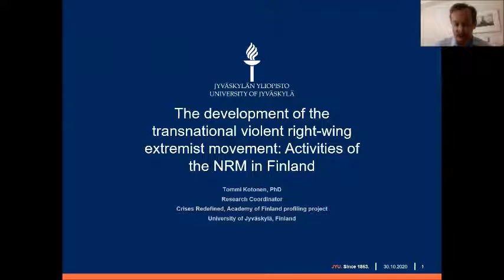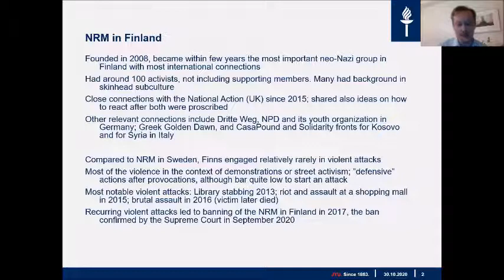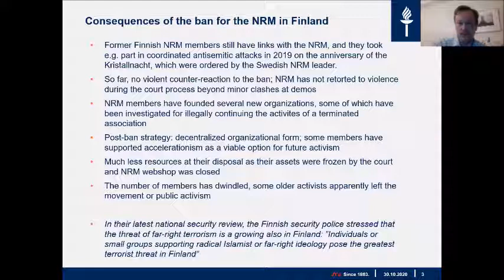CEP Webinar: The NRM's Activities, Strategies, and Tactics -- Dr. Tommi Kotonen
On October 30, 2020 CEP held a webinar that focused on the NRM’s activities in the Nordic countries to explore the various facets of this group’s activities and operations. CEP was honored to welcome four of the most pertinent experts on this subject to the event:

Prof. Dr. Tore Bjørgo, director, Center for Research on Extremism: Right-Wing Extremism, Hate Crime and Political Violence (C REX), Norway

Dr. Chris Holmsted Larsen, chief advisor, Danish Center for the Prevention of Violent Extremism, Denmark

Dr. Tommi Kotonen, research coordinator, University of Jyväskylä, Finland

Morgan Finnsiö, researcher, Expo Foundation, Sweden

For more information about the activities of CEP’s office in Berlin, please